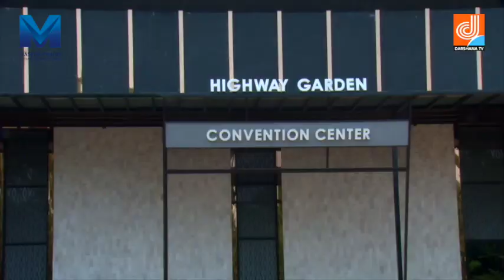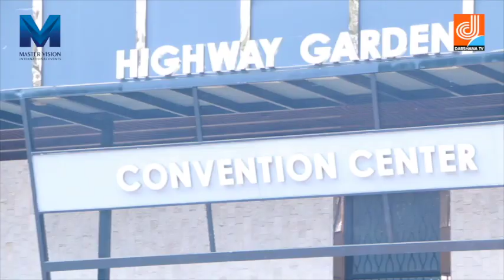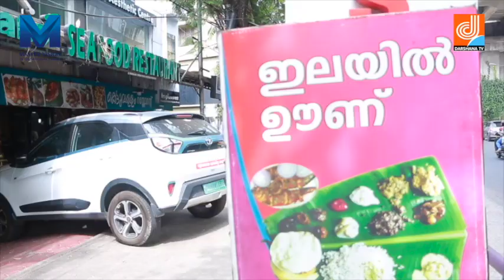Safalamee Yathra interview with Raju Chacko | Master vision programs | Darshana TV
An interview with Raju Chacko, A prominent figure in the community

Timing :
Thursday to Sunday
QAR- 09:30 PM
UAE- 10:30 PM
IST- 12:00 AM

Re- Telecast

Thursday to Sunday
QAR- 3:00 PM
UAE- 4:00 PM
 IST - 5:30 PM

SAFALAMEE YATHRA | RIYAS | MASTER VISION INTERNATIONAL | DHARSHANA T